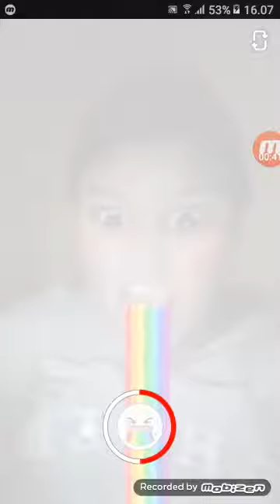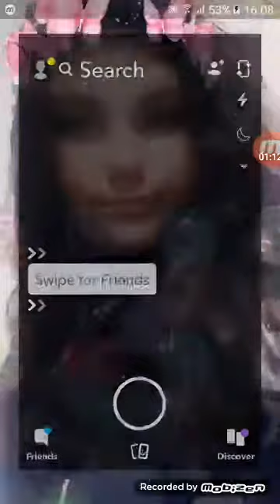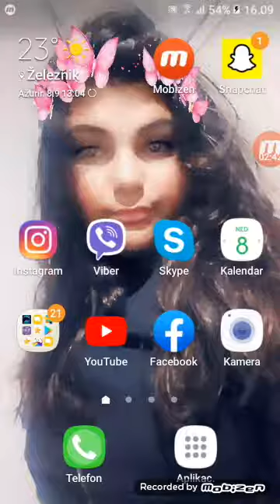Igram igricu kizi i snepcet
Hhdhj